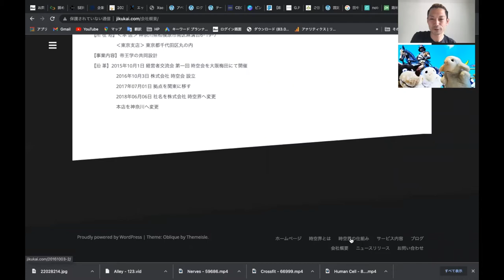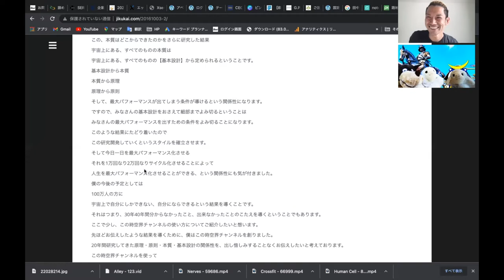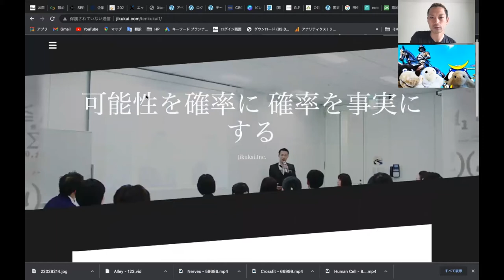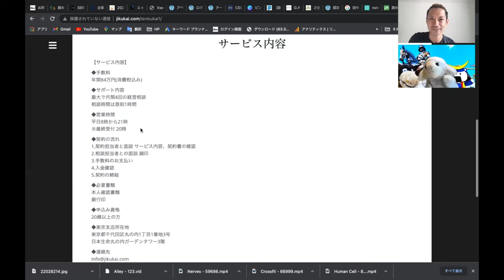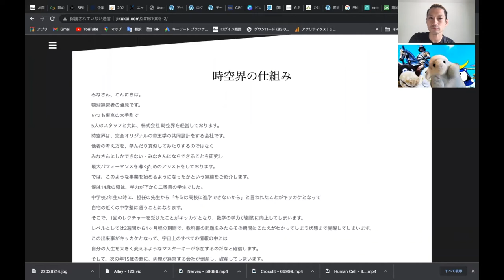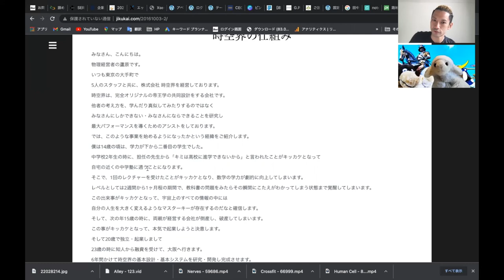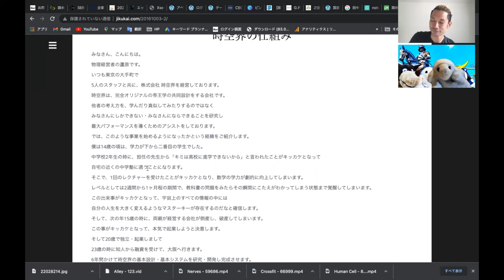【質問力】そのサービスは自分でやることはでき無いのかと考える朝勉 vo13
ベンチャーという中で安心安全なんてないのは
当然
であるならどう失敗してそこから
這い上がり続けてチャレンジしていく！

自分が握りしめていて手放せ無いものとは何なのか
ワンパターンはアンポンタン

解釈は無限にあるが
その根底にある考え方は決まっている？！
世の中の矛盾を感じ、常識を覆す

変わりたいと思っていても
なかなか人は変われない

より自分自身が豊かになり世の中を
救うチャレンジを応援する
朝活　朝勉ジャーズ

参加者絶賛募集中です👍
一緒に学んで実践しましょう！